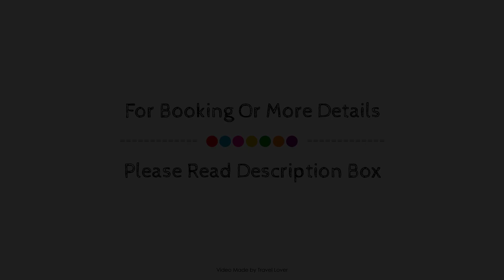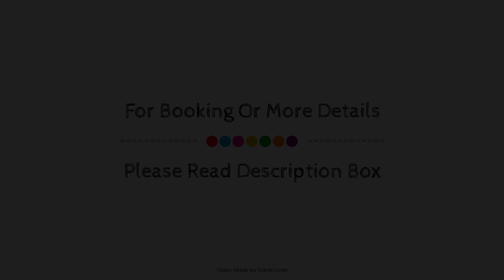The Old Post Office Cottage, Corsham, United Kingdom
Searching For
1. The Old Post Office Cottage - Corsham
2. The Old Post Office Cottage - Corsham Virtual Tour
3. The Old Post Office Cottage - Corsham Rooms
4. The Old Post Office Cottage - Corsham Amenities
5. The Old Post Office Cottage - Corsham Videos
6. The Old Post Office Cottage - Corsham Offers
7. The Old Post Office Cottage - Corsham Deals
Audio Credit:
Track Title: Subway Dreams
Artist: Dan Henig